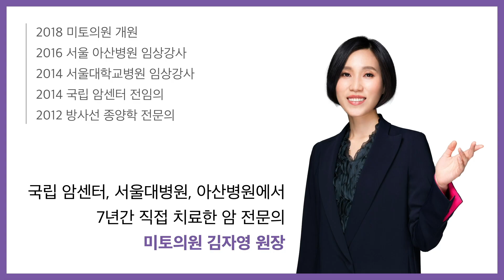암치료 왜 3개월이 중요할까?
암치료시 항상 3개월을 기준으로 평가하는 이유를 이야기합니다.

미토의원
암면역 클리닉